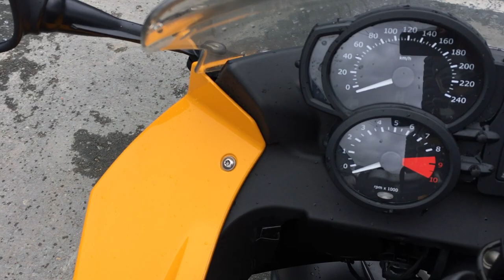B9359 BMW F800S